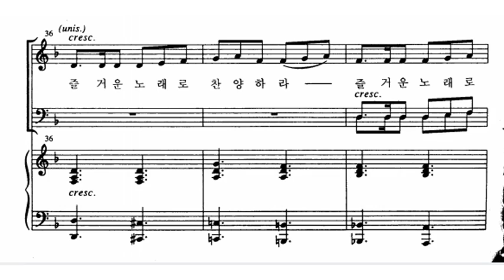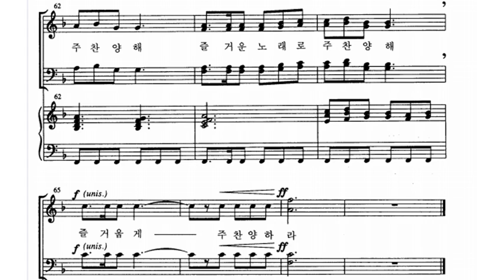즐거운 노래로 찬양하라bas